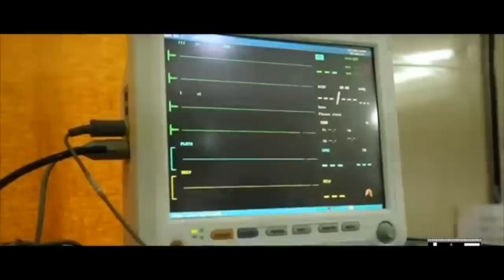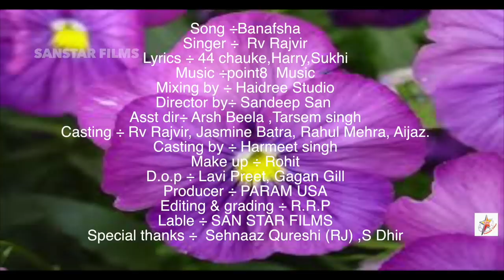Mix Punjabi song\Rustam ali\\Rv rajvir\pamma shair\harry&sukhi\ punjabi song 2019 djmix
Song ÷Banafsha
Singer ÷  Rv Rajvir
Lyrics ÷ 44 chauke,Harry,Sukhi
Music ÷point8  Music
Mixing by ÷ Haidree Studio
Director by÷ Sandeep San
Asst dir÷ Arsh Beela ,Tarsem singh
Casting ÷ Rv Rajvir, Jasmine Batra, Rahul Mehra, Aijaz.
Casting by ÷ Harmeet Singh
Make up ÷ Rohit
D.o.p ÷ Lavi Preet, Gagan Gill
Producer ÷ PARAM USA
Editing & grading ÷ R.R.P
Lable ÷ SAN STAR FILMS#
Special thanks ÷  Sehnaaz Qureshi (RJ) ,Satpal Dhir
Sproting singer#Song - ONLY YOU
Singer -RUSTAM ALI FEAT ZAHID ALI
Writter by -HAMRAAZ SHAH JAMALI
Casting -VAIBHAV CHAUHAN, REENA DESWAL,
                JYOTSNA TRIVEDI, HIMANSU TRARUN
D.O.P -     LAVI PREET &  DEEPK KUMAR & NASIR ANSARI
 Makeup -  ANJALI TYAGICasting -  GURLAL GURI
GURLAL GURI  Management by - DEEPAK KUMAR & TARSEM SINGH
Producer - PARAM USA
DIRECTOR - SANDEEP SAN
 Label -SANSTAR FILMS
Staring- Jaswinder singh anmol,gurpreet Sidhu, preet dilwalia, Armindar maur, gagan maur, pama shair, sukhvir sidhu, manmohan sidhu, Dr Parkash ratti
Produced By - Jaswinder singh anmol, Sanstarfilms
A Film By - Sandeep san
Written By - Jaswinder singh anmol, sander san
Co produced by - Reshma records , Rahde Rahde Prodction
Music Label : Rhythm Boyz Entertainment
Music and Background Music - Jaidev kumar
Lyrics - Jaswinder singh anmol
Singers : mamma shair, manga rahmat, jaswndi singh anmol, Reshma
DOP - Balour singh
Visul Promotion - Rahde Rahde prodution
Di and VFX : point8 music
Sound and Mixing - Gursewak Alam , JBR
Costume Designer - Dr Parkash ratti
Worldwide Distribution - sanstar films
Editor - Dinesh Alex
Poster :preet photografer

Song - ONE SIDED LOVE
Singer- SUKH ARORA
Lyrices- JELLY MANDI KALAN
Producer - PARAM USA
DIRECTOR - SANDEEP SAN
Label -SANSTAR FILMS